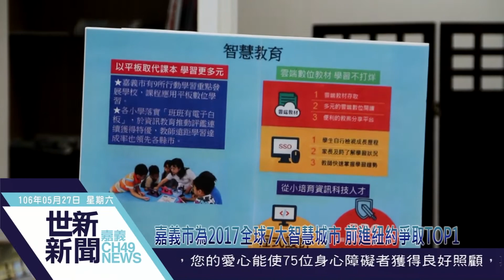世新新聞 嘉義市為2017全球7大智慧城市 前進紐約爭取TOP 1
106年5月27日(六)世新新聞

嘉義市為2017全球7大智慧城市 前進紐約爭取TOP 1

嘉義市在全球400個城市脫穎而出，先獲選Smart 21、再榮獲全球7大智慧城市(TOP 7)。(25)日嘉義市長涂醒哲與市府相關單位長官召開記者會，說明嘉市參與2017 ICF高峰會，呈現「智慧樂活城」，努力爭取全球TOP 1智慧城市的最高榮耀。